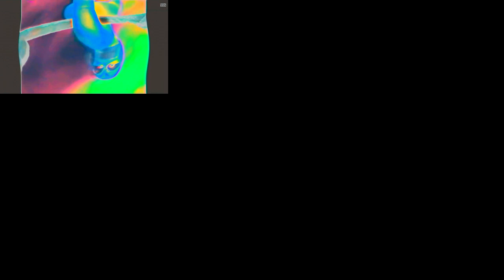(Better Version) Dreamworks Animation SKG 2005 Logo in The Real G-Major 861 has a Sparta Gamma Remix